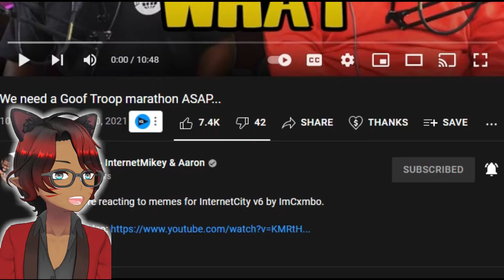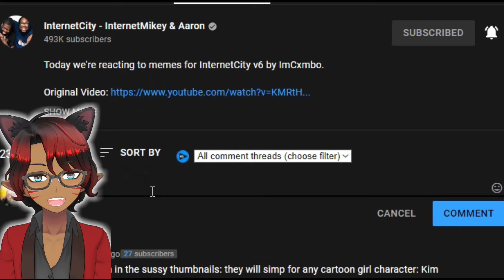My First VR Video!!! | InternetCity - We need a Goof Troop marathon ASAP... (Reaction)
Add Me Here 👇
PlayStation: AIO_Caraske